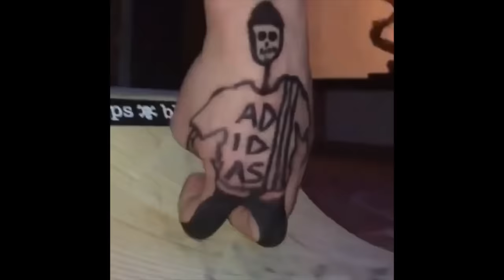Funny Try Not To Laugh Watching Skateboarding vs People & Scooters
In this video, We've put together another Funny Try Not To Laugh Watching Skateboarding vs People & Scooters... Feel free to Subscribe if you enjoyed this Funny Try Not To Laugh video and want more!

Here on Strictly Skateboarding we produce quality Skateboarding videos of Skaters from all around the World. With the main goal of making the best Skateboarding videos we possibly can that showcase all the different aspects that Skateboarding has to offer, Including: Impressive Tricks, Funny Moments and a lot more...

Strictly Skateboarding always has the Skaters permission to be featured in our videos.